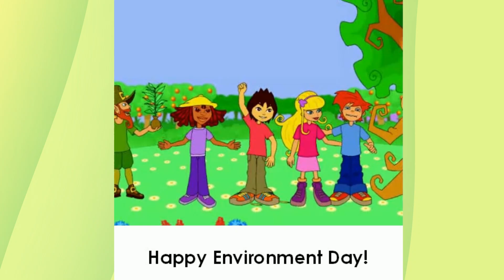Grammar Story A1! Present Simple Tense/Happy Environment Day! Fairyland 3